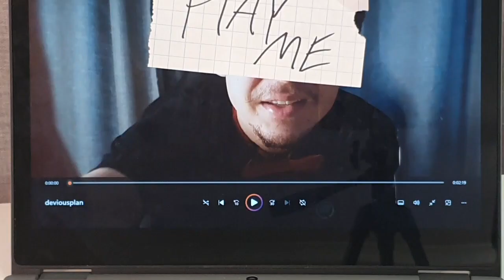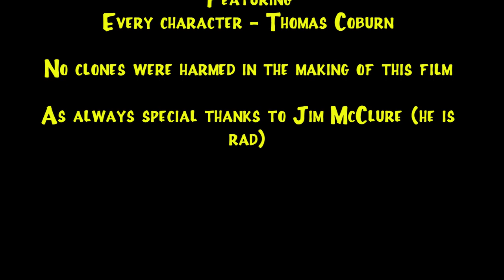To Build a Bakery | Keeping Up With The Cogners season 1 episode 2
After a tragic accident where the local bakery burns down, The Cogners help out the new bakery owner in repairing the damage.

Music (In order of appearence)